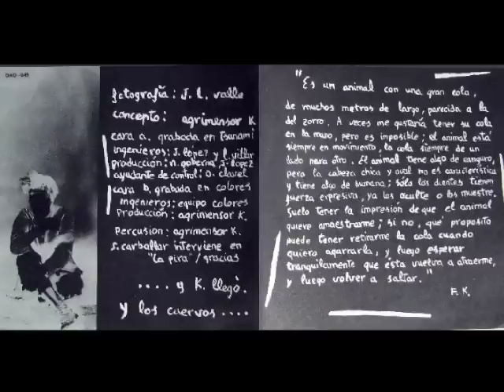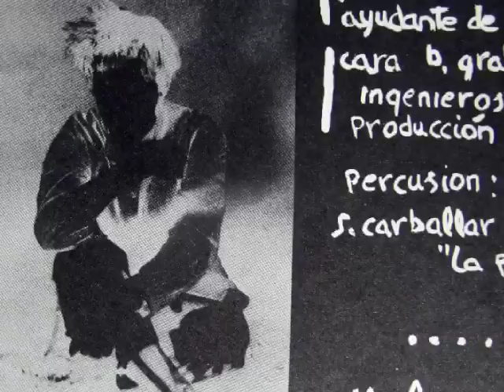Agrimensor K - ¿Juegas Al Escondite?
Agrimensor K - ¿Juegas Al Escondite? / La Pira 7" single (Spain 1983).